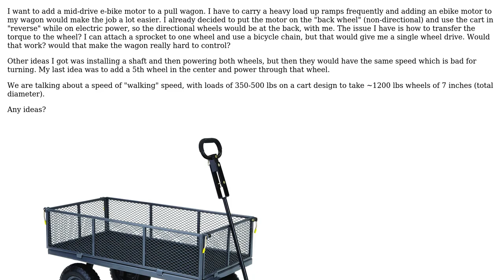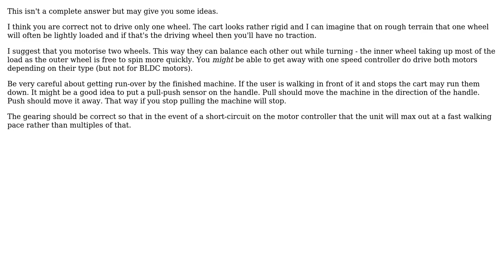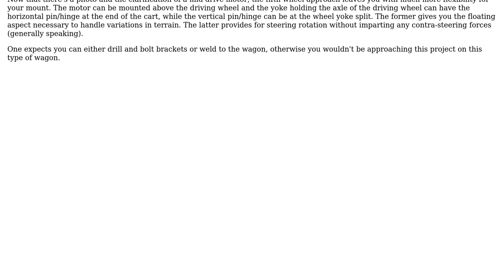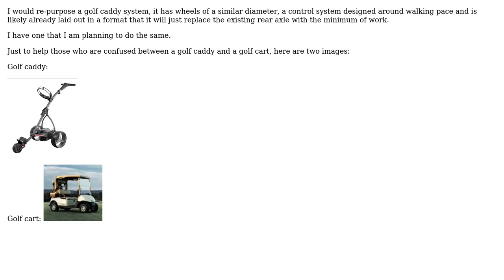Engineering: One Wheel Drive utility wagon (4 Solutions!!)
Engineering: One Wheel Drive utility wagon

With thanks & praise to God, and with thanks to the many people who have made this project possible! | Content (except music & images) licensed under CC BY-SA | Music | Images & others | With thanks to user Transistor user Solar Mike user mart user Fred user fred_dot_u user Alexandre Rondeau and the Stack Exchange Network Trademarks are property of their respective owners. You are responsible for your own actions.